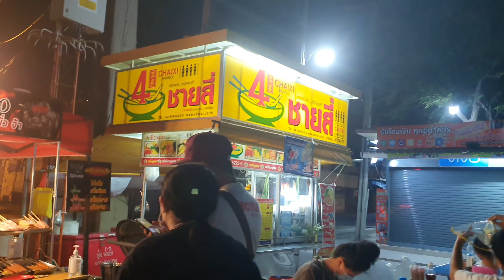ของว่าง หลังเลิกงาน ทาโกะยากิ ราดซอสฉ่ำๆ ลำแต้ๆ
ขนม ทาโกะยากิ ซอยสวนส้ม